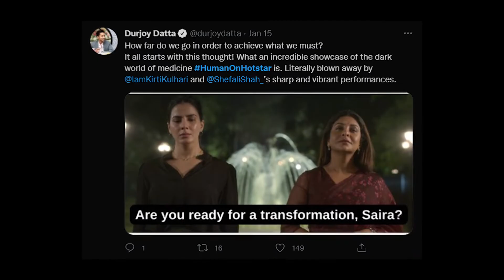Human Web Series REVIEW | DisneyPlus Hotstar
Human starring Shefali Shah in the lead role with actors like Kirti Kulhari and Vishal Jethwa is available on Hotstar .